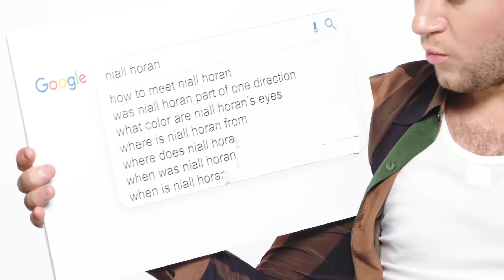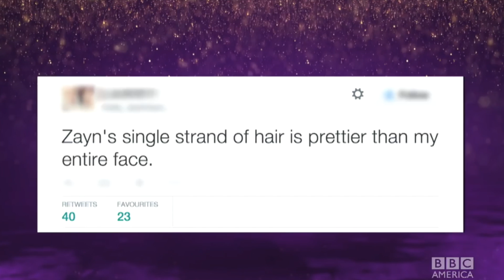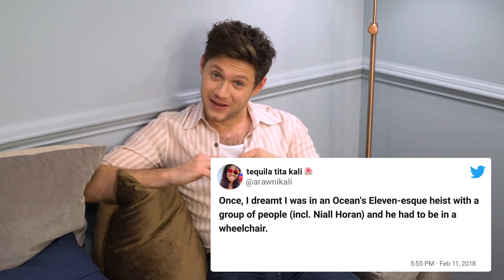fans scaring one direction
No hate towards (most of) the fans! I just loved the reactions of the band xx

HARRY STYLES MERCH!! ⬇⬇🕺